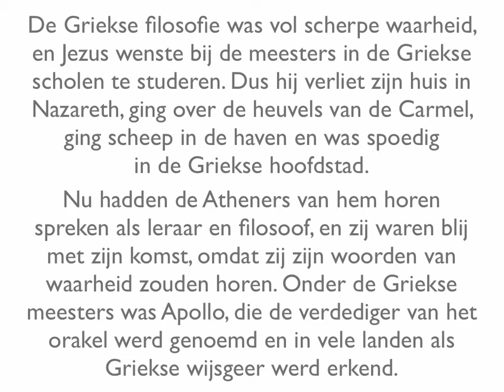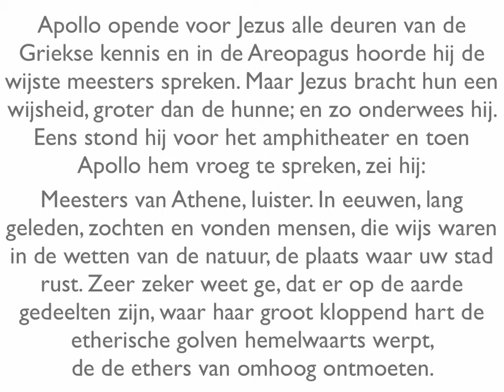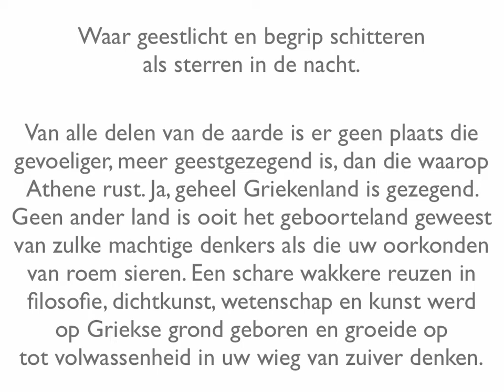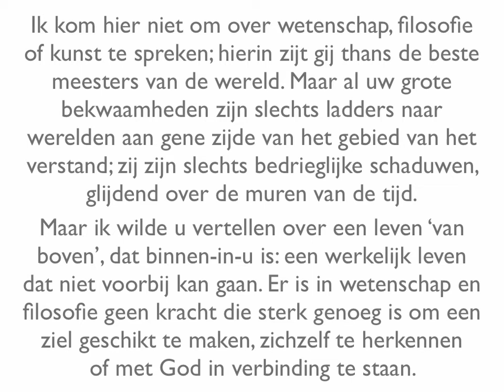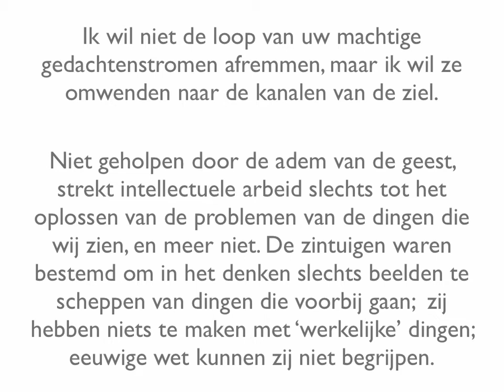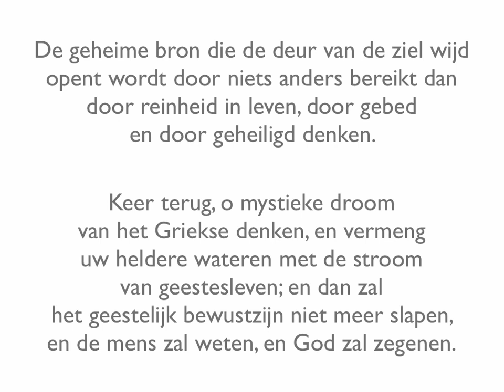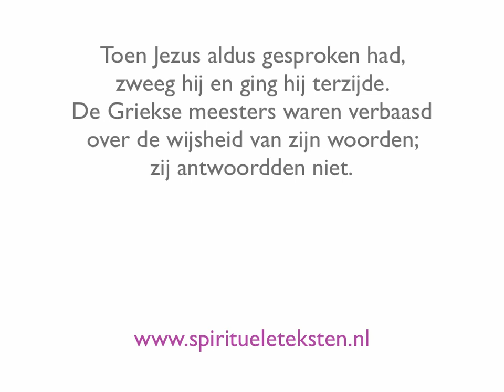44 Griekse meesters luisteren naar een toespraak over de beperkingen van het verstand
De Griekse filosofie was vol scherpe waarheid, en Jezus wenste bij de meesters in de Griekse scholen te studeren. Dus hij verliet zijn huis in Nazareth, ging over de heuvels van de Carmel, ging scheep in de haven en was spoedig in de Griekse hoofdstad.

Nu hadden de Atheners van hem horen spreken als leraar en filosoof, en zij waren blij met zijn komst, omdat zij zijn woorden van waarheid zouden horen. Onder de Griekse meesters was Apollo, die de verdediger van het orakel werd genoemd en in vele landen als Griekse wijsgeer werd erkend.

Apollo opende voor Jezus alle deuren van de Griekse kennis en in de Areopagus hoorde hij de wijste meesters spreken. Maar Jezus bracht hun een wijsheid, groter dan de hunne; en zo onderwees hij. Eens stond hij voor het amphitheater en toen Apollo hem vroeg te spreken, zei hij:

Meesters van Athene, luister. In eeuwen, lang geleden, zochten en vonden mensen, die wijs waren in de wetten van de natuur, de plaats waar uw stad rust. Zeer zeker weet ge, dat er op de aarde gedeelten zijn, waar haar groot kloppend hart de etherische golven hemelwaarts werpt, de de ethers van omhoog ontmoeten. Waar geestlicht en begrip schitteren als sterren in de nacht.

Van alle delen van de aarde is er geen plaats die gevoeliger, meer geestgezegend is, dan die waarop Athene rust. Ja, geheel Griekenland is gezegend. Geen ander land is ooit het geboorteland geweest van zulke machtige denkers als die uw oorkonden van roem sieren. Een schare wakkere reuzen in filosofie, dichtkunst, wetenschap en kunst werd op Griekse grond geboren en groeide op tot volwassenheid in uw wieg van zuiver denken.

Ik kom hier niet om over wetenschap, filosofie of kunst te spreken; hierin zijt gij thans de beste meesters van de wereld. Maar al uw grote bekwaamheden zijn slechts ladders naar werelden aan gene zijde van het gebied van het verstand; zij zijn slechts bedrieglijke schaduwen, glijdend over de muren van de tijd.

Maar ik wilde u vertellen over een leven ‘van boven’, dat binnen-in-u is: een werkelijk leven dat niet voorbij kan gaan. Er is in wetenschap en filosofie geen kracht die sterk genoeg is om een ziel geschikt te maken, zichzelf te herkennen of met God in verbinding te staan. Ik wil niet de loop van uw machtige gedachtenstromen afremmen, maar ik wil ze omwenden naar de kanalen van de ziel.

Niet geholpen door de adem van de geest, strekt intellectuele arbeid slechts tot het oplossen van de problemen van de dingen die wij zien, en meer niet. De zintuigen waren bestemd om in het denken slechts beelden te scheppen van dingen die voorbij gaan; zij hebben niets te maken met ‘werkelijke’ dingen; eeuwige wet kunnen zij niet begrijpen.

Maar de mens heeft ‘een zeker iets’ in zijn ziel, ‘een zeker iets’ dat de sluier weg wil trekken, opdat hij de wereld van de ‘werkelijke’ dingen zal kunnen zien. Wij noemen dat ‘zeker iets’ geestbewustzijn; dit slaapt in iedere ziel en kan niet worden gewekt tot de heilige adem een welkome gast wordt.

De heilige adem klopt op de deur van iedere ziel, maar kan niet binnenkomen vóórdat de wil van de mens de deur wijd open werpt. In het intellect is geen macht om de sleutel om te draaien; filosofie en wetenschap beide, hebben hard gewerkt om een glimp op te vangen van dat, wat achter de sluier is; maar zij hebben gefaald.

De geheime bron die de deur van de ziel wijd opent wordt door niets anders bereikt dan door reinheid in leven, door gebed en door geheiligd denken. Keer terug, o mystieke droom van het Griekse denken, en vermeng uw heldere wateren met de stroom van geestesleven; en dan zal het geestelijk bewustzijn niet meer slapen, en de mens zal weten, en God zal zegenen.

Toen Jezus aldus gesproken had, zweeg hij en ging hij terzijde. De Griekse meesters waren verbaasd over de wijsheid van zijn woorden; zij antwoordden niet.
Spirituele teksten
Pentagram boekwinkel
Bakenessergracht 1
2011 JS Haarlem